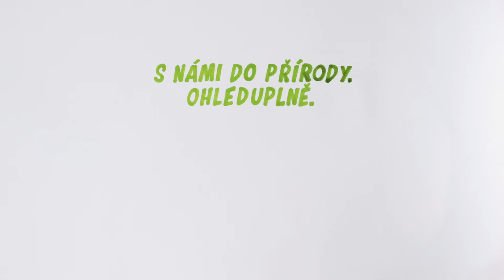S rodinou Veverkových do přírody ohleduplně: Nezanechávám po sobě stopy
Podívejte se, jak se pohybovat v přírodě beze stop, ať nedopadnete jako Veverkovi...